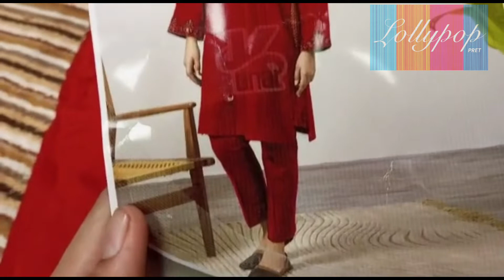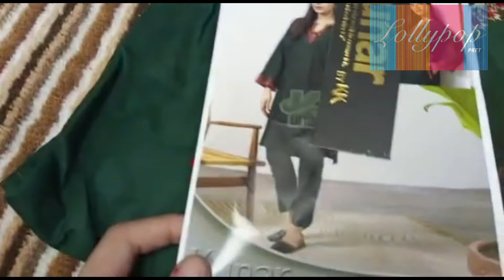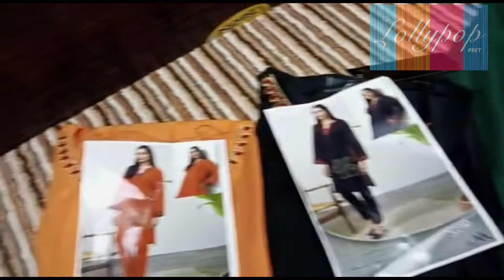LOLLYPOP PRET || LP RESHAM DORI POCKET || POCKET STYLE 2 PCS || LOLLYPOP DRESSES || KUNAR DRESSES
🖲Live product review 📹
LP RESHAM DORI POCKET
Long maxi prints
🔖starts Price 1499/- stitched
WHOLESALE